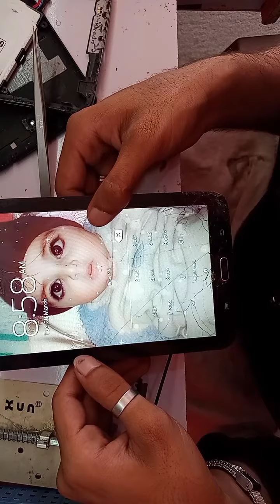Samsung Galaxy Tab 3 jumper on off button problem solve // 2021